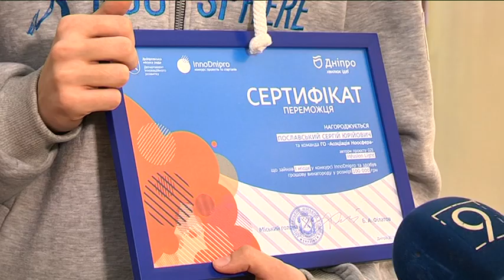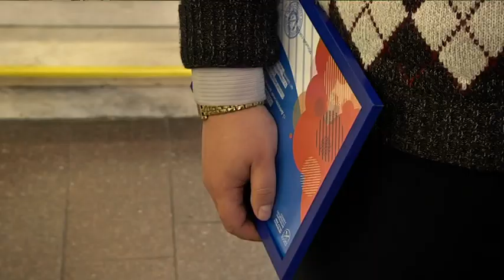Другий конкурс проєктів і стартапів «InnoDnipro» завершився перемогою 10 вчених